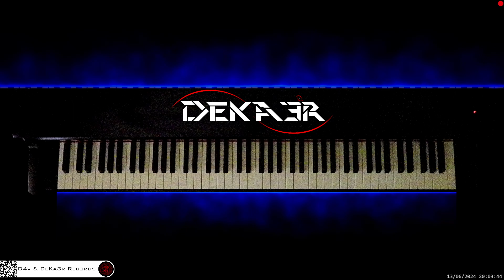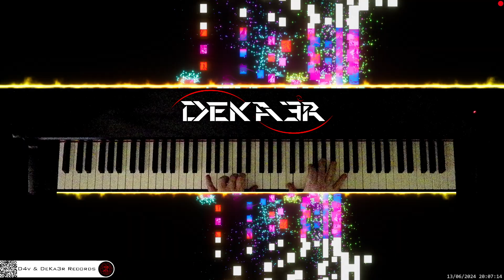🔴 irl 🎹 CODE • Piano Music